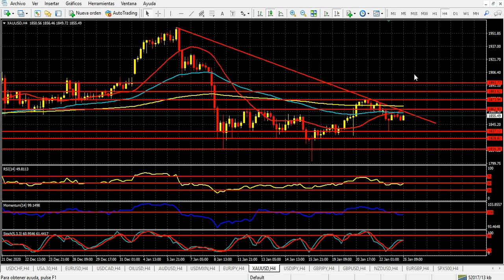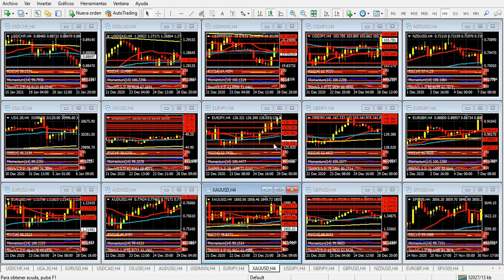Mercado de Divisas Lunes 25 de enero de 2021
Fed y PBI, claves de la semana
Hola Amigos, buen día. Estamos en la última semana de un mes que quedará en el recuerdo por la asunción del presidente Joe Biden en Estados Unidos, y todo lo que antecedió este acto. Los efectos de este proceso en los mercados se hicieron sentir solo en parte. Las promesas de Biden acerca de nuevos planes de estímulo, uno de los cuales (de 1.9 billones de dólares) presentará en los próximos días en el Congreso, le dieron impulso a las acciones principales en Nueva York. Los índices bursátiles llegaron a máximos históricos, y pese a que se esperaban correcciones de importancia, solo se produjeron algunas tomas de beneficios, por ahora muy leves.
El dólar, como es natural, cayó en casi todos los frentes, aunque dejó algunas dudas. Al euro, a la libra esterlina y al yen les costó mantenerse cerca de sus máximos de la semana anterior, y ello puede estar anunciando algún retroceso durante las próximas sesiones.
De allí es que los mercados esperarán con ansiedad los dos eventos de mayor importancia de la semana. El primero, y más relevante, es el primer anuncio de política monetaria de la Reserva Federal, que tendrá lugar el miércoles, luego de la reunión que sostendrá el organismo desde el martes. La conferencia de prensa posterior al anuncio, a cargo del presidente Jerome Powell, puede tener un alto impacto en los mercados.
Los operadores deberán desmenuzar al extremo los dichos de Powell. Lejos de que se produzca un cambio en los tipos de interés, algo que no sucederá probablemente durante varios años, y con los planes de estímulo prometidos por Biden en etapa de presentación y posterior aprobación, a Powell no le quedará más alternativa que apoyar dicha gestión, luego de sus enfáticos reclamos de reuniones anteriores.
En cualquier caso, seguirán apareciendo dólares en el circuito, aunque ello no signifique una devaluación del billete en forma violenta, si no más bien lenta, y con varias pausas.
Por otra parte, se espera el jueves la publicación avanzada del PBI del cuarto trimestre, con un crecimiento del 4.3%. Cifra alta, sin dudas, pero que sigue distorsionada luego de un año muy especial. El impacto en los precios será limitado, pero puede ser contundente. Habrá que evaluar oportunamente la actualidad de cada moneda para ver la dirección que tomará el dólar.
En otro orden, los planes de vacunación, tanto en Europa, como en Reino Unido, Estados Unidos y algunos países latinoamericanos comienzan a tener algún efecto sobre la cantidad de contagios. Lejos de caer aún, comienza a haber una desaceleración de los casos, algo sumamente positivo.
En este sentido, las primeras medidas de Biden en Estados Unidos son festejadas por los mercados, que esperan un rápido avance del plan masivo de vacunación, para volver a una vida normal en los próximos meses. El presidente habló el viernes por la noche sobre sus medidas económicas, y prometió aumentos de salarios mínimos, planes de alimentación de emergencia, y muchos subsidios. ¿Será todo esto transitorio, o será el inicio de una nueva etapa?
La reunión de la Fed ralentizará el ritmo de los mercados durante el lunes y martes, como es habitual. Los movimientos de este lunes serán cansinos, sin cambios de tendencia importantes. Tanto el euro, como la libra esterlina, y las monedas “commodities” mantendrán sus actuales direcciones alcistas, aunque las vinculadas al petróleo ya comienzan a flaquear: la materia prima también lo hace, aunque puede ser algo momentáneo.